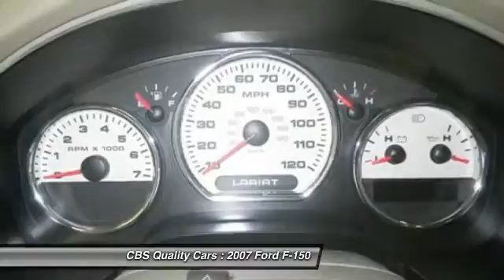2007 Ford F-150 Durham NC B73608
1331 S. Miami Blvd.

Make an Offer!!! How comforting is it knowing you are always prepared with this rock-hard 2007 Ford F-150! Priced below NADA Retail!!! Rack up savings on this specially-priced Lariat.. 4 Wheel Drive, never get stuck again!!! New Inventory*** Includes a CARFAX buyback guarantee!!! Ready for anything!!! Safety equipment includes: ABS, Passenger Airbag, Front fog/driving lights, Dusk sensing headlights, Signal mirrors - Turn signal in mirrors...Other features include: Leather seats, Power door locks, Power windows, Auto, Climate control... Vehicle History Report is available for free on our Join us in FACEBOOK.com/CBSCars